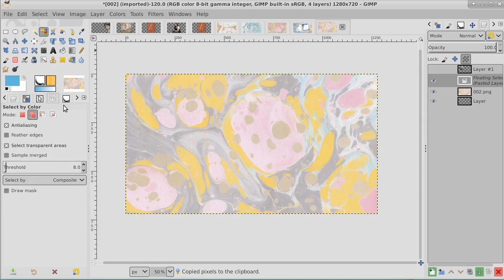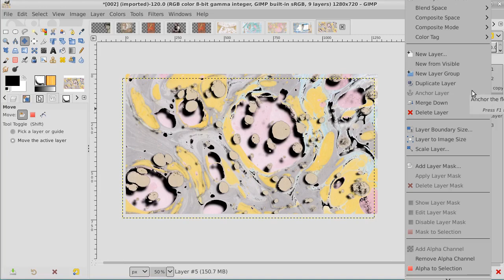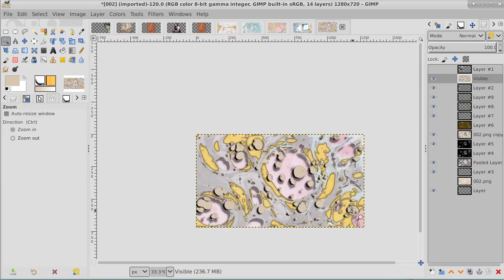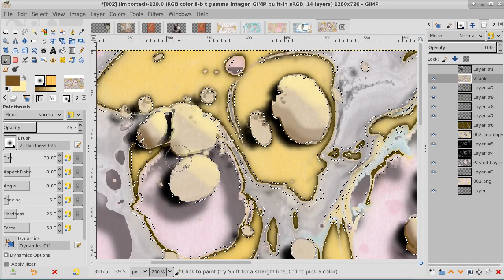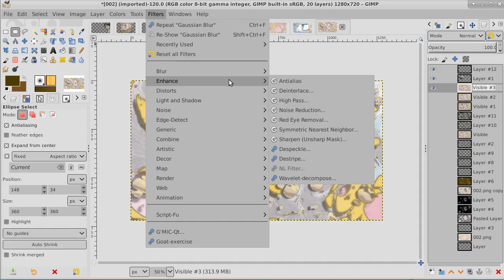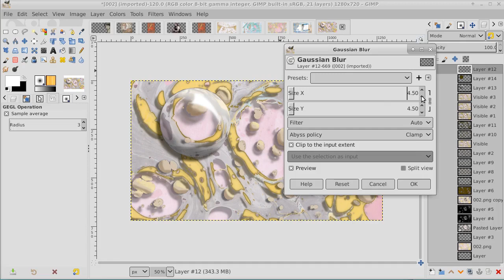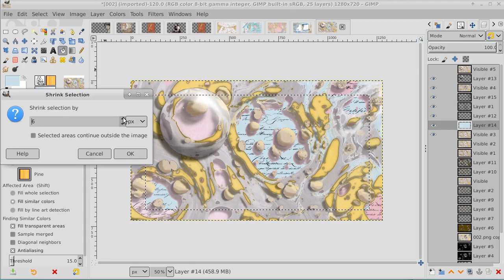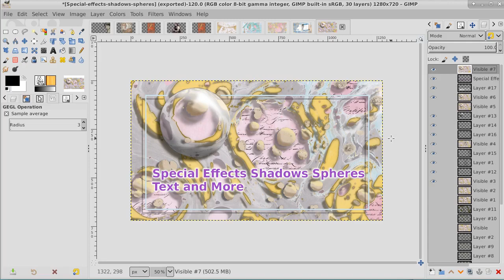Gimp Tutorial Special Effects Shadows Spheres Text ( Actual Image at end )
In this Gimp Tutorial we use special effects, shadows, and transparent spheres. A little text effects as backgrounds. As usual may different ideas and effects to try and learn from. The real non-thumbnail image is at the very end of the video.

Much of the code used in and to create these videos is available on my website and in GitHub. Both are linked in the header image.
Although this channel is called MyLinuxToyBox many topics will also appropriate for  Windows users. If you want to learn about computers it would be well worth the subscription. I will be posting videos about computer languages, computer graphics, video and audio creation and editing. How to create bots, use VPS services, docker and GitHub are just a few topics I will cover in the future. I am excited and only posted my first video today ( this is it ) ha ha ha  My format will be simple, a sample video, followed up with a complete explanation as to how it was done. Ask a question I will try to answer.